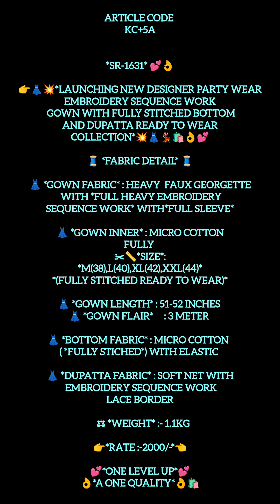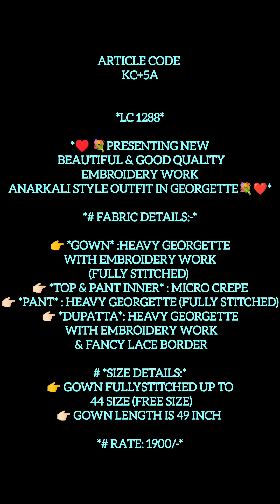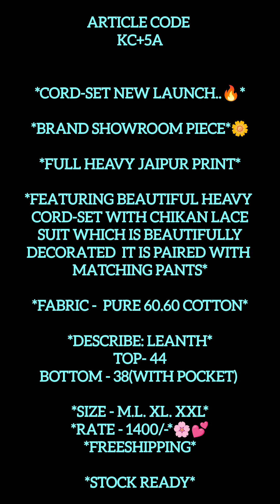BOUTIQUE SUIT SALE 😍